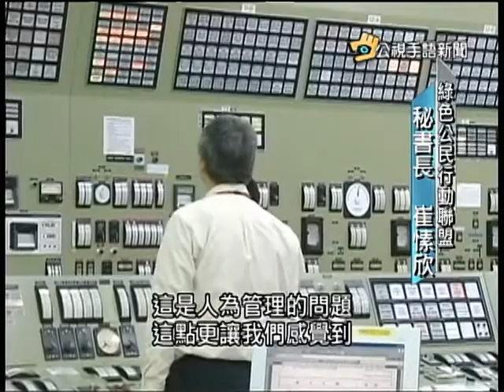20150428 公視手語新聞 核三廠失火 台電強調無輻射外洩